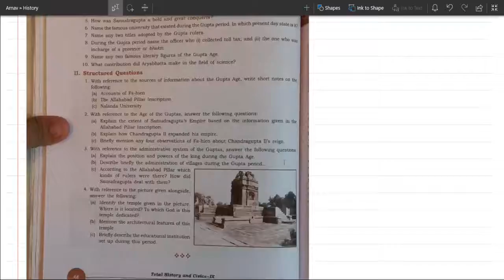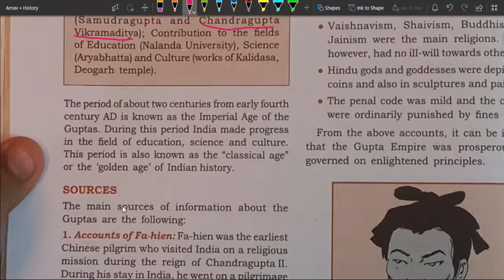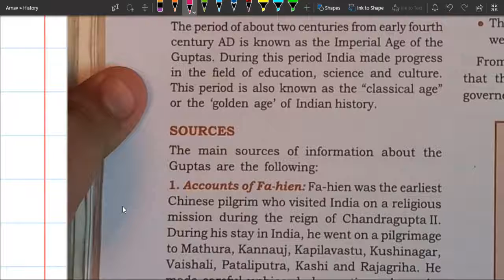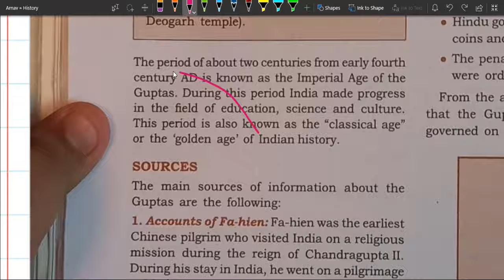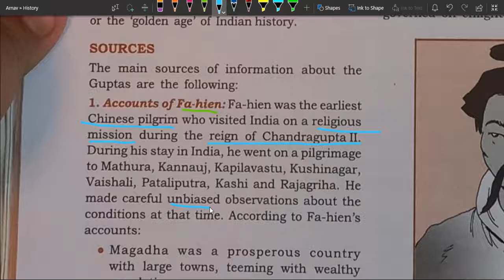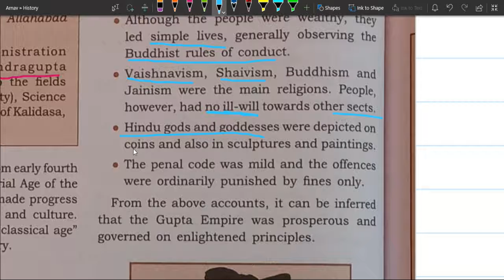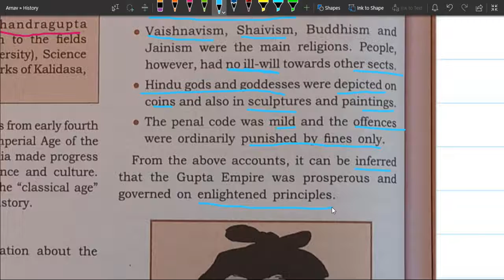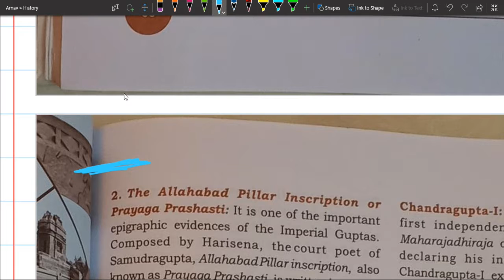The Age of Guptas Introduction